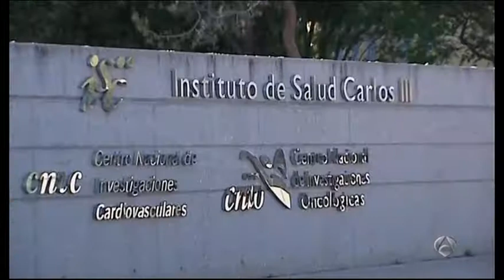Ebola llega a españa - ebola is caming